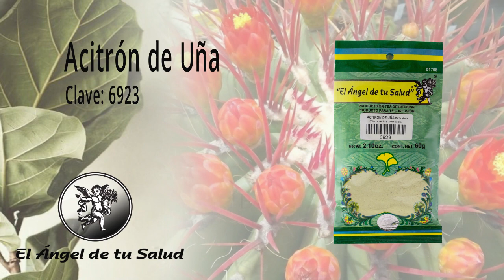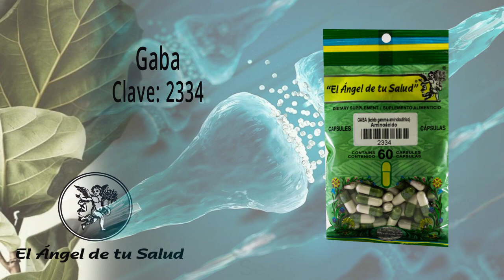FÓRMULA HERBOLARIA PARA TRATAR EL ESTRÉS Y VITÍLIGO EMOCIONAL